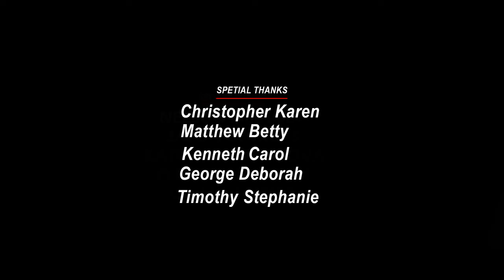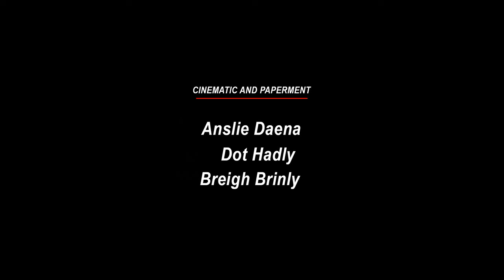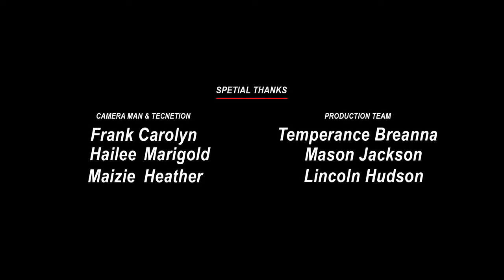Aquaman (2018) Movie | Jason Momoa,Amber Heard,Willem Dafoe | Fact & Review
Hello friends, how are you guys? Guys this is not a movie this is Aquaman full movie detailed review and fact video about this movie. If you want to know about Aquaman movie then you must like this video because in today's video we will tell you what is its story. Which actors and actresses have worked in Aquaman ? The director, producer, cameraman of this film are going to talk about them in detail. We will talk about post-production pre-production budget and filming of this Aquaman movie. The Aquaman star cast will also provide details on the supporting cast and production. Guys if you want to know about this movie. You must watch this video. You will see all the details of this movie in this video.. What is the story of this movie?

Movie Credits!
Directed by: James Wan
Produced by:Peter Safran
Rob Cowan
Starring: jason Momoa,Amber Heard,Willem Dafoe
Production Company: Warner Bros. Pictures,DC Entertainment,DC Films,RatPac Entertainment,The Safran Company,Cruel and Unusual Films,Mad Ghost Productions
Distributed by: Warner Bros. Pictures